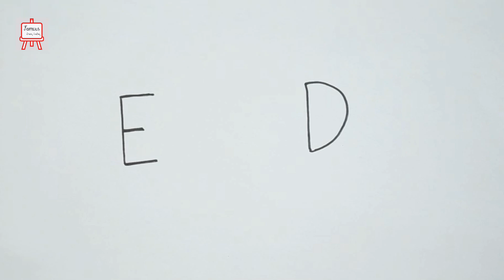Very easy drawing rules with alphabets|| E,D || বর্ণমালা দিয়ে খুব সহজ অঙ্কন নিয়ম || art video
► Used things
1. pencil
2. Pencil Name -  Sckoline Pencil 6B
3. Paper Name -  Art paper
4. Easer
5. Soft pastels

About me:

If you are new, hi, my name is Sribash Karmakar and my channel is Famous Drawing Academy. I am professional artist. I completed the graduation in BFA and MFA 2016 from University of Development Alternative (UODA) fine arts.   I always try to draw and show the easiest way to draw. From here you can improve your drawing skills. Hope you enjoy my videos.

I started uploading drawing videos from April-10, 2022 and I am getting a lot of love and support

Thanks